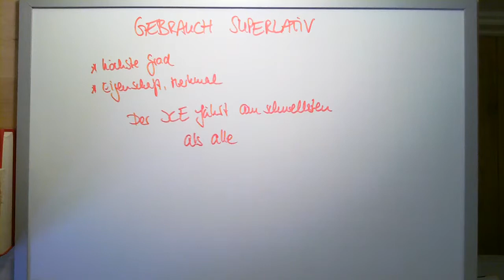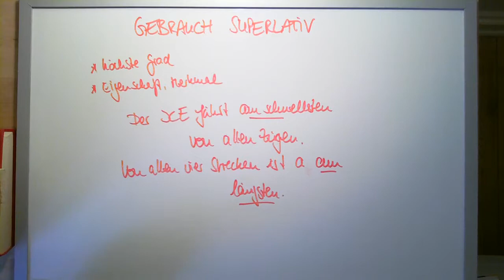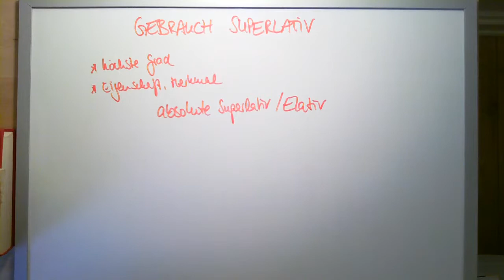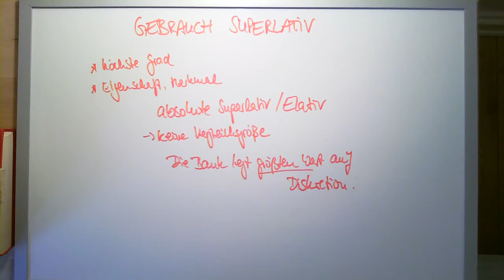Adjektive Gebrauch Superlativ